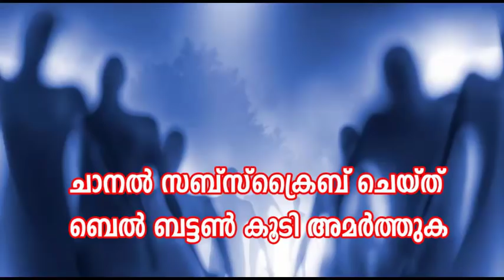Coelacanth Still alive |40 കോടി വര്‍ഷം മുമ്പ് ഉള്ള ജീവികള്‍ ഇപ്പോഴും ഉണ്ട് |Unbelievable Secrets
Coelacanth Still alive !!!| 40 കോടി വര്ഷം മുംബ് ഉണ്ടായിരുന്ന ജീവികള്‍ ഇപ്പോഴും ഉണ്ട് |Unbelievable Secrets